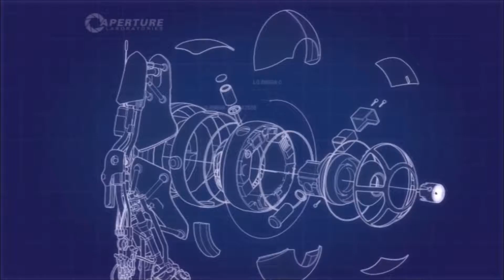Half Life 3 Confirmed? | Portal 2 Co-Op Part 10 (Ft. Rocajulian)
It's time for Roy and Roca to go through the final light bridge level. And it is quite the brain teaser for these two. While they do that, the two also discuss the current state of a highly-anticipated sequel. But will Roy and Roca be able to complete this challenging level? You'll have to watch the video to find out. Hope you'll enjoy! :)